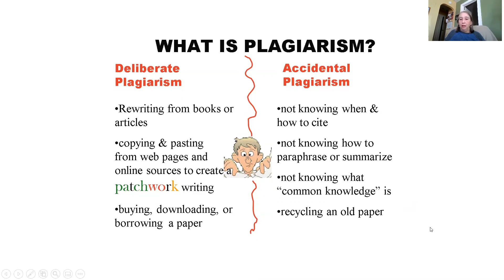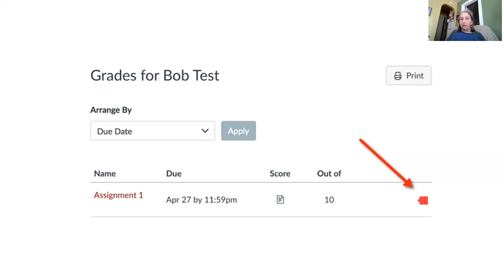Plagiarism Reminder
Bob Test image from kb.iu.edu
Razzle Dazzle Dog image from universitystudent.org